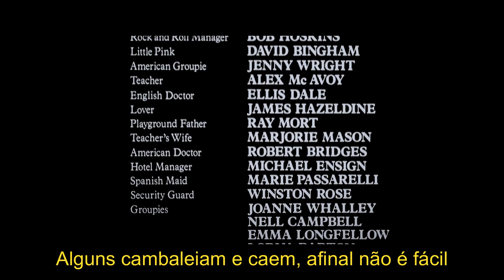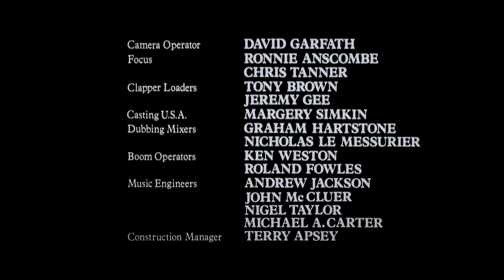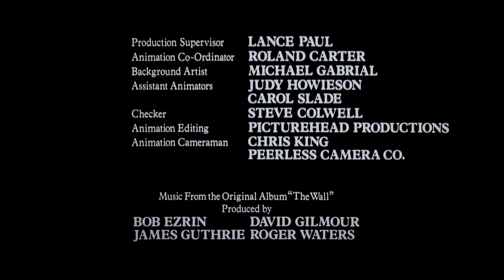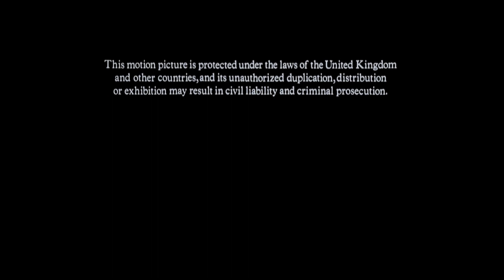Pink Floyd - Outside The Wall (Legendado PT-BR)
Essa música é um desfecho para o álbum. A história termina com "O Julgamento", em que um "juiz" decreta: "Derrube o muro!". Uma explosão é ouvida para significar a destruição do muro, e "Outside the Wall" começa silenciosamente. Não se afirma explicitamente o que acontece com Pink, o protagonista, após o desmantelamento de seu "muro" psicológico. No final, a música é interrompida abruptamente, quando o homem diz "Isn't this where...", levando ao clipe de voz no início de "In the Flesh?" que diz "...nós entramos?", dando uma espécie de circularidade ao álbum.

Ao contrário das outras músicas do álbum, essa música em particular oferece pouco ao enredo envolvendo Pink como um todo. Ele observa que "aqueles que realmente amam você" estão do lado de fora do muro e avisa que, se você não derrubar sua parede metafórica, alguns podem eventualmente desistir de você e deixá-lo viver uma vida solitária em vez de "bater [seu] coração contra a parede de algum maluco". É o que acontece com a personagem principal, Pink, no decorrer do álbum.

Uma versão mais longa e elaborada foi gravada para o filme, que dura pouco mais de quatro minutos e inclui a Orquestra Filarmônica Nacional, o Coro Masculino Pontarddulais e Waters cantando as letras melodicamente, ao invés de recitá-las como na versão do álbum. Ajudando a estender a música por todos os créditos finais está uma ponte instrumental, composta pelos acordes e melodia de "Southampton Dock", do eventual sucessor de The Wall, The Final Cut. Esta versão nunca foi lançada oficialmente, mas foi posteriormente reutilizada para os créditos de The Wall – Live in Berlin.